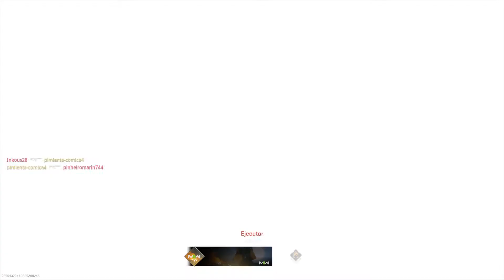Primera partida de Call of Duty®: Modern Warfare II: BETA (Me anda mal el joystick)